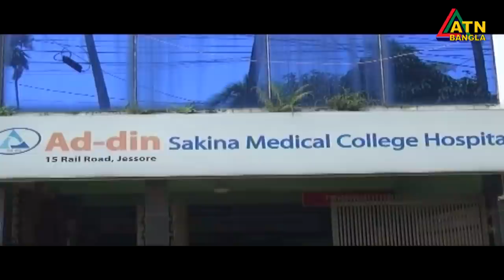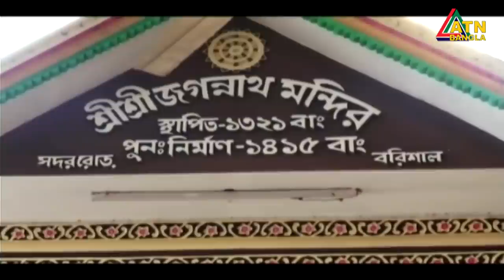এটিএন বাংলা সকাল ১০টার সংবাদ । 16.10.2020 | ATN Bangla News at 10am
News Presented by- Wahiba Ryan